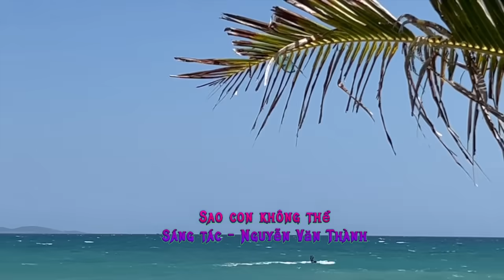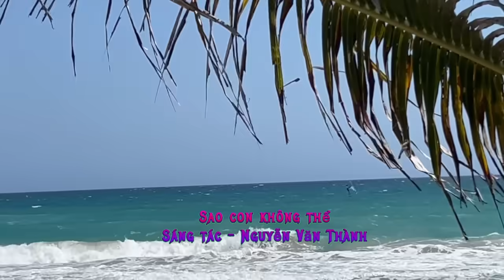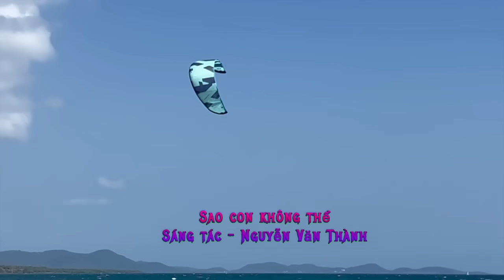Ukraine: bác bỏ cáo buộc của Nga liên quan đến vụ ở Moscow - Ngày 24/03/2024…